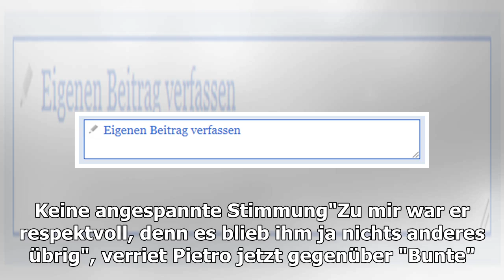So verstanden sich Pietro und Sarahs Ex-Freund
Ihre Story, Ihre Informationen, Ihr Hinweis? ein aus i Wie vor Kurzem bekannt wurde, sollen sich Sarah Lombardi und ihr Freund Roberto getrennt haben  laut eines Insiders habe der Bartträger ihr Vertrauen missbraucht. Doch was sagt Sarahs früherer Ehemann Pietro Lombardi dazu? Wür...